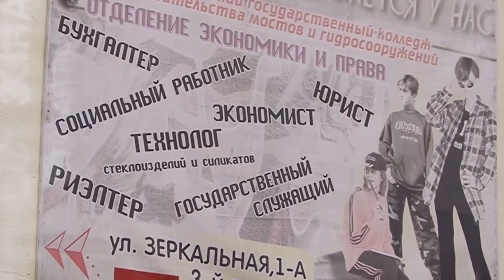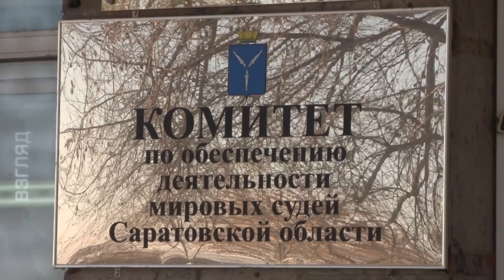Дворец правосудия в Саратове. Проект закрыт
Проект Дворца мировой юстиции в Саратове закрыт. Анонсированный еще 5 лет назад, он был заморожен, едва начались работы по ремонту помещений для мировых судей. В 2014 году сообщалось, что на ремонт потрачено 10 миллионов рублей. Помимо окон, на эти деньги смонтировали новые системы отопления и водоснабжения, восстановили кровлю.

Идея переселить 43 участка мировых судей в здание бывшего колледжа строительства мостов и гидротехнических сооружений не нашла поддержки у общественности. Об этом ИА "Взгляд-инфо" сообщил председатель комитета по обеспечению деятельности мировых судей Александр Васильев. По его словам, также на решение повлияла стоимость проекта. На восстановление здания требовалось, по предварительным оценкам, порядка сотни миллионов рублей.